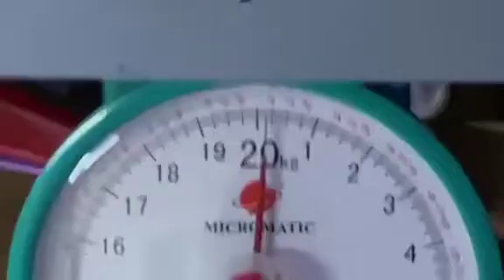EMG STI JW3 fixed outer barrel upgrade